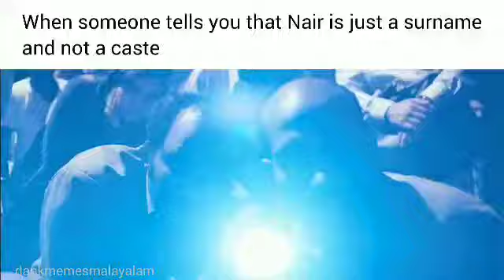New malayalam troll videos | new trending memes malayalam | Malayalam best meme compilation videos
Malayalam Meme Channel
Offensiven't Malayalam Meme
Offensive Malayalam Memes
Latest Malayalam Memes
Firoz Chuttippara Memes
M4 Tech Memes
Dileep Memes
Mammootty Memes
Firozikka latest memes
Firoz chuttippara trending memes
Unboxing dude memes
Kariiku trending
Karikku meme
Karikku George
Dankmemesmalayalam
Malayalam meme videos
Dank memes
shittier Malayalam movie details
fan fight club Malayalam
ubaid ibrahim trolls
atul sajeev trolls
arjyou new video
international chalu union
troll cricket malayalam
troll malayalam
sarcasm malayalam
tech travel eat memes
ebulljet memes
ebulljet trolls
libin ebulljet memes
rambo ebulljet
sanju techy memes
karthick surya memes
akshay vlogger memes
emil george memes
hareesh ameerali memes
mallu traveller dispute memes
mallu traveller memes
travelista memes
arun smoki memes
baiju n nair memes
hani mustafa memes
raveesh nandan memes
troll malayali club memes
tmc club memes
troll republic latest memes
mallu analyst memes
firoz kunnumparambil troll video
nanmamaram troll videos
sreekandan nair troll videos
sreejith panickar troll video
arun kumar 24 news troll video
election day 24 news troll video
skn troll video
metro man troll
avi vlogs memes
machaans vlog pranks
mrinal das vengalat memes
mrinal das vs tech travel eat issue.
ebbin jose new video
jaibi tv new analysis
techzorba new video
m4 tech Jeo machan
m4 tech praveen machan
Kadal machan new video
nick vlogs new video
omkv meme video
omkv unni new video
sunny leone new video
mia khalifa new video
johny sins new video
leah gotti new video
valentina nappi new video
e Sreedharan troll video
dani daniels new video
amanda cerny new video
mia malkova new video
offensive malayalam memes new video
trending malayalam memes
trending omm malayalam memes
shittier malayalam movie memes
dank memes malaylam youtube channel
offensivent malayalam memes new channel
kariku fliq new release BJP
bjp fk
karikku lolan new video
kariku lolan troll
karikku george troll video
karikku latest trending video
ebulljet tech travel eat issue
unboxing dude
santappan travelist
royal sky holidays harees ameerali
mahin machan new vlogs
dhoni malayalam new video
kohli malayalam new video
sachin malayalam new troll video
firoz chuttippara meme
thairu meme
rahul gandhi meme
modiji meme
narendra modi malayalam meme
amit shah malayalam meme
yogi adityanath malayalam meme
ra.che malayalam meme
Perfect Ok malayalam
dasettan kozhikkode malayalam videos
pala saji malayalam video
wikki thug malayalam videos
rj anthu malayalam new videos
joseph annamkutty jose malayalam new motivation
doctor chromental new videos
chromettan fans videos
pawaresh videos
moodesh videos
pawaresh moodesh videos
perfect ok and it is and tune and cone and back troll videos
ramesh chennithala latest troll video
pinaray vijayan new status for whatsapp
new whatsapp status video for malayalam
bobby chemmannur new meme
bobby chemmannur life style
bobby chemmannur memes
thuglife bobby chemmannur videos
bobby chemmannur status videos
sanju techy latest trolls
kaztro gaming new video troll
mrZ goku new gaming video
blind psycho new video
kerala gaming community new troll video
mullappally new troll video
thiruvanchoor new troll video
ratheesh k menon new video
ebad rahman new video
ravichandran c malayalam new video
manuja maithri new video
gayathri get roasted new video
ahmed al kaseekh new video troll
kunjalikkutty new memes video
dulquer salman new video
mohanlal new troll video
suresh gopi mass bgm sangi videos
dileep new meme videos
jayaram new meme videos
nazriya fahad new meme videos
fahad fazil new videos
manikuttan Biggboss new videos
Dimpal Bhal new videos biggboss
biggboss malayalam new videos
santhwanam serial new memes
shivanjali fans new video
santhavanam malayalam serial latest episode new videos
santhvanam serial memes
kudumbavilakk memes
sumithrechi kudumbavilakk new videos
zee keralam sa re ga ma pa new viral videos
sa re ga ma pa zee keralam videos
kerala monster videos
ulli sura troll videos
k surendran troll videos
kummoji troll videos
kummanam rajashekaran new troll videos
sanghi troll videos malayalam
malayalam cooking videos
praveen ravi new videos
tini tom new trending controversy
dharmajan new videos
pisharadi new videos
jagadeeesh comedy stars new troll videos
star magic new trending videos
chakkappazham flowers tv new videos
uppum mulakum malayalam serial trollv videos
Black humour society official youtube channel
dank memes official youtube channel
troll republic official youtube channel
icu malayalam youtube channel
kerala memes
kerala bjp memes
bjp memes latest kerala
trending cpm memes
ldf status video
congress malayalam status video
bjp cowdung videos
cowdung party kerala
mamata banerjee memes
bjp memes
malayalam latest troll fun videos
troll malayalam youtube
troll republic youtube
youtube malayalam Trolls.